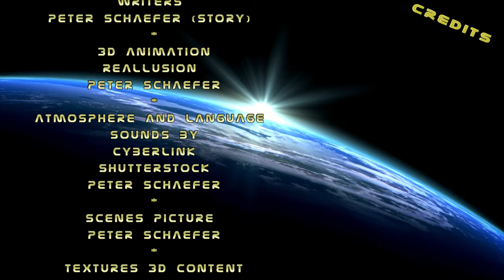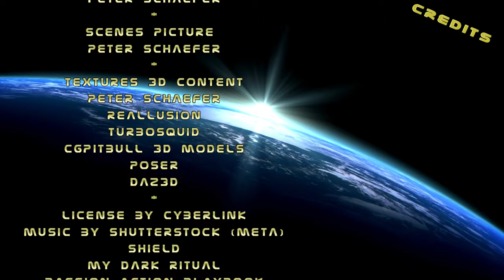Vivian Vergo Das Attentat Kapitel 3 Episode 03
In dieser aufregenden Folge müssen Vivian und Jackson ein Attentat auf den Stationskommandeur der Raumstation Surr verhindern. Die beiden wissen nur, dass die Attentäter Militärstiefel tragen. Werden sie es rechtzeitig schaffen, das Schlimmste zu verhindern? Dieses Sci-Fi-Video richtet sich an alle Fans von spannenden und actiongeladenen Geschichten. Tauche ein in die Welt der Raumstation Surr und erlebe mit, wie Vivian und Jackson alles daransetzen, um das Attentat zu vereiteln. Verpasse nicht dieses packende Abenteuer und schau dir das Video jetzt an!